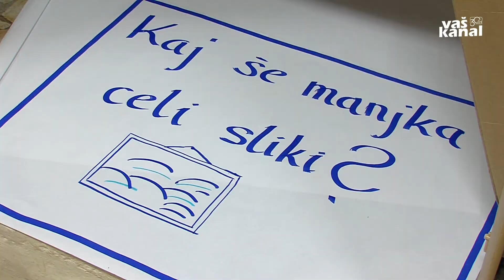Zakaj mladi zapuščajo Belo krajino?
ČRNOMELJ - Regijski NVO center jugovzhodne Slovenije je v sodelovanju z Mladinskim centrom Bit Črnomelj pripravil odprto javno razpravo na temo, zakaj mladi zapuščajo rojstno Belo krajino.